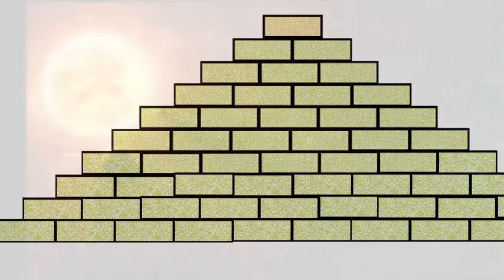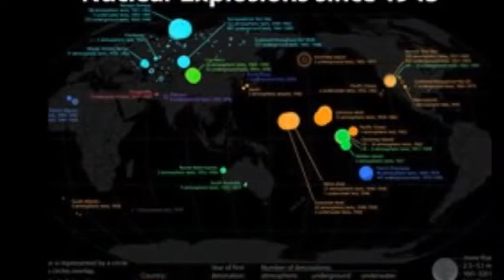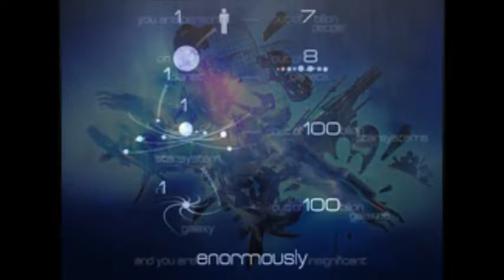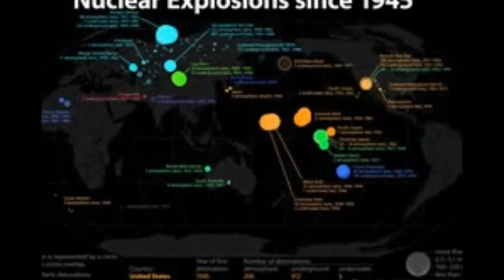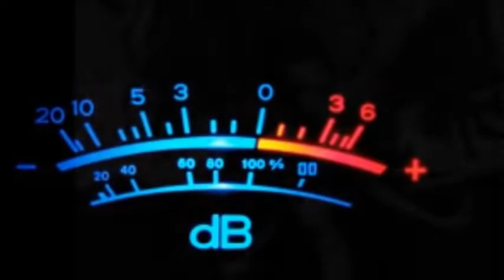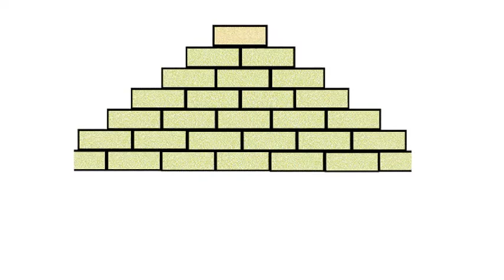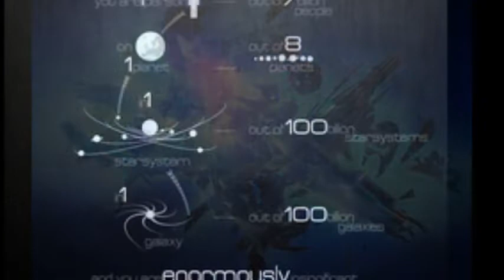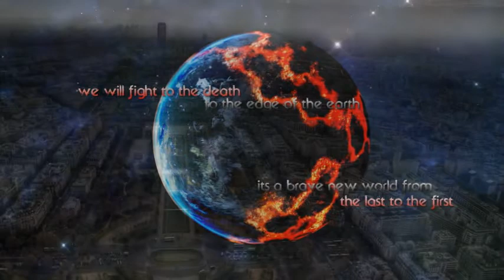HARDTEK cid mix Apocalito Electroniquo 12 10 2013byV TEK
Mix hartek cid2015  du 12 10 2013 by V TEK
SÉRIE, JE PEUX PAS J 'AI FITNESS, et J' AI YOGA

POUR BÉNÉFICIER de 5 € OFFERT pour votre première commande de 30€ sur le shop nuage de chanvre..
Livraison offerte des 25€ de commande

CBD TEST NUAGE DE CHANVRE CBD TRIM STRAWBERRY RÉCEPTION DÉBALLAGE goûter gouttage dégustation première impression

Rejoignez le groupe CBD FAMILLY HEALTH TEA SMOKE & CO

Obtenir 5 € OFFERT pour votre première commande de 30€ sur le shop nuage de chanvre..

VALIDÉ!!!😍🤩🥳🥳😅📈📈📈😲😉✅🥳🎯

VIDEO (PART1) VIDEO (PART2)

et

 LIEN VERS

VIDEO (PART3) END AND + MIX IN LIVE FACEBOOK

ELECTRO TECHNO

MIX

IMPROVISED

ICI

GKAOTECKG dJEY Pyramid Spirit Wear Streetwear

INFORMATIONS :
RECYCLAGE DES APPAREILS ÉLECTRONIQUE, ET ÉLECTROMÉNAGER

RECYCLAGE DE NOS DECHETS ELECTRIQUES.

600 Citations pour vous motiver

MA FORME 2.0 (EXPLOSER DE VITALITÉ TOUTE SA VIE)

Liens de chaines YOUTUBE que j aime! Je vous laisse les découvrirs.

je vous les partage si vous ne les connaissez pas déjà !? à découvrir ! :-)

 Bonnecollecteble Takara Tomy Transformers Masterpiece MP43 Beast Wars MEGATRON MP-43 メガトロン(ビーストウォーズ)

« Naja : Les Extraterrestres nos Créateurs » avec Colin Chabot - NURÉA TV